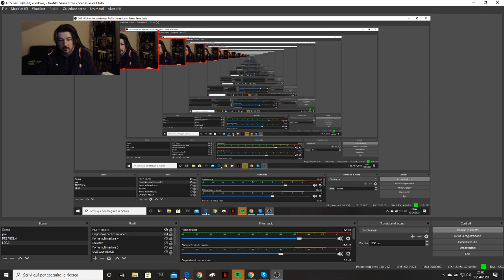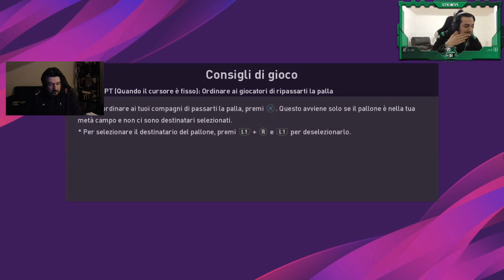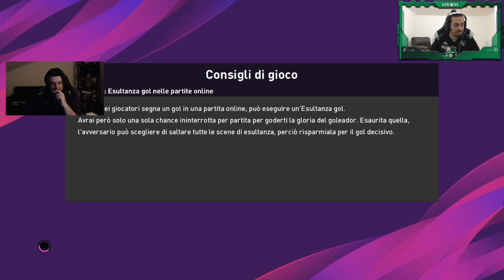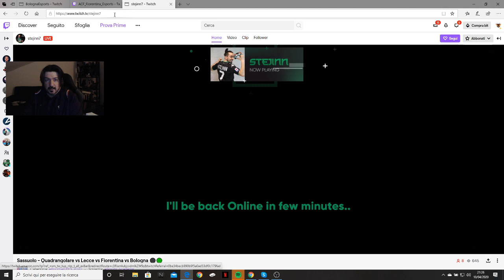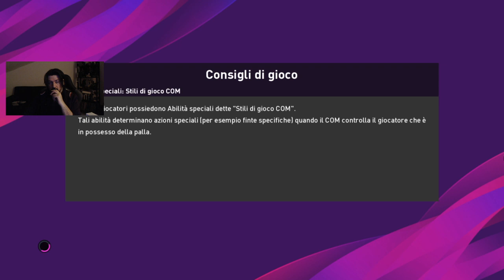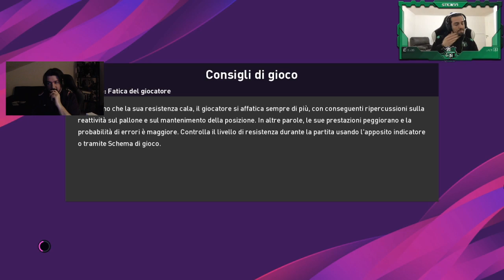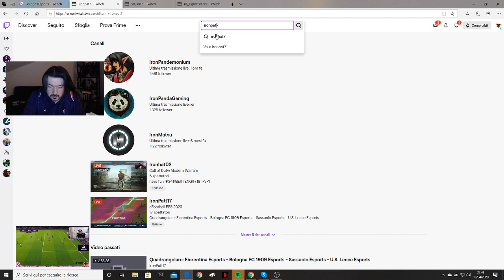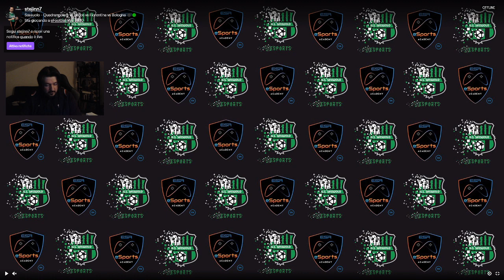Fiorentina Esports - Bologna FC 1909 Esports - Sassuolo Esports - U.S. Lecce Esports | PES 2020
Benvenuti al torneo quadrangolare che vedrà sfidarsi su PES 2020 i player di Fiorentina Esports, Bologna FC 1909 Esports, Sassuolo Esports e U.S. Lecce Esports. Non perdete la Live integrale a partire dalle 20.

Benvenuti sul canale Youtube della eSerie A TIM, primo campionato e-sports organizzato dalla Lega Serie A. Non perdere nessun aggiornamento dalla prima edizione della eSerie A TIM.